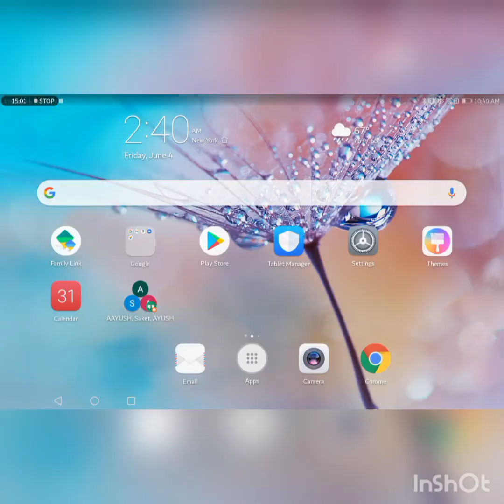Among us game play (airship)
Airship map on among us gamplay